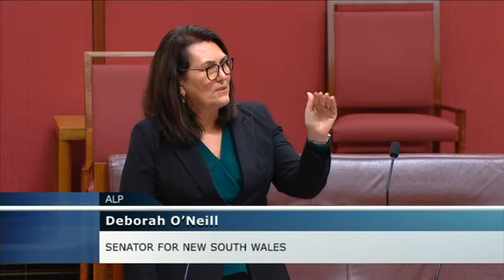Senate Proceedings - Senator Rachel Siewert Valedictory Statements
Senator Rachel Siewert was elected to the Senate in the 2004 Federal Election representing Western Australia for the Australian Greens. In July 2020, Senator Siewert announced that she will not contest the next election and will resign from the Senate in September 2021.

This video was taken from the 25 August 2021 Senate sitting.

This video has been reuploaded as the previous one did not include statements from senators after a brief interruption by other Senate proceedings.

0:00 - Interruption of Debate
0:08 - Senator Rachel Siewert
21:49 - Senator the Hon Simon Birmingham
27:06 - Senator the Hon Kristina Kennelly
35:36 - Senator the Hon Bridget McKenzie
42:10 - Senator Larissa Waters
52:39 - Senator Jacqui Lambie
55:02 - Senator the Hon Anne Ruston
1:00:44 - Senator Deborah O'Neill
1:12:50 - Senator Sarah Hanson-Young
1:22:02 - Senator the Hon Linda Reynolds CSC
1:28:43 - Senator Sue Lines
1:32:36 - Technical Difficulty
1:33:04 - Senator Slade Brockman
1:37:18 - Senator Nick McKim
1:43:56 - Senator Dean Smith
1:48:55 - Senator Janet Rice
1:54:48 - Senator Peter Whish-Wilson
2:01:25 - Senator Wendy Askew
2:03:31 - Senator Jordon Steele-John
2:16:12 - Senator Perin Davey
2:19:33 - Senator Mehreen Faruqi
2:23:40 - Senator Lidia Thorpe
2:32:17 - Committee Reports
2:32:46 - Senator the Hon Concetta Fierravanti-Wells
2:36:05 - Senator Louise Pratt
2:37:21 - Senator the Hon Richard Colbeck
2:41:22 - Senator Rex Patrick
2:42:13 - The President